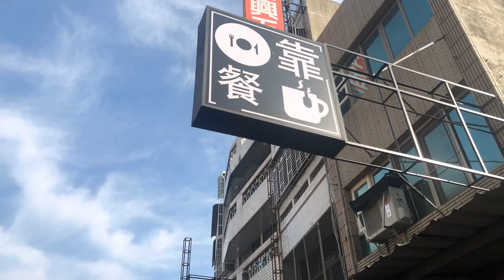［喬爸VLOG］日常 帶喬喬去吃早餐 嘉義 靠餐早午餐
喬爸日常 VLOG帶喬喬去吃早餐